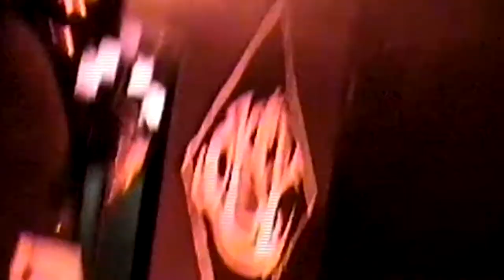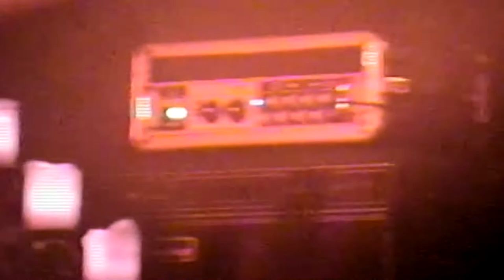CLOAK Live in San Diego, CA 7-7-22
CLOAK (US/Georgia) Live at Brick by Brick in San Diego, CA 7-7-22